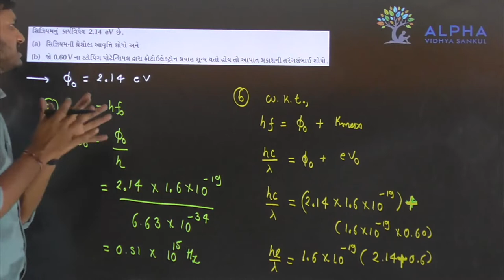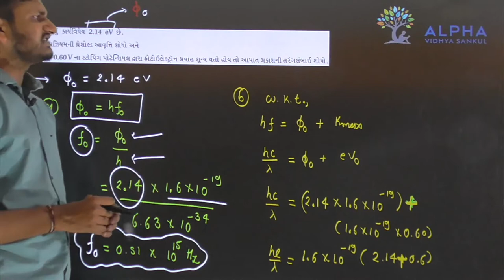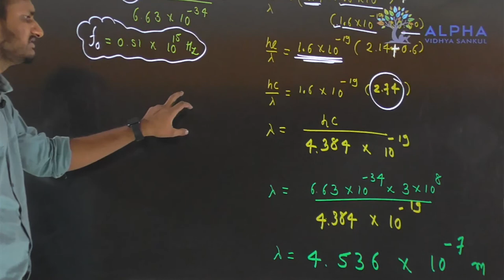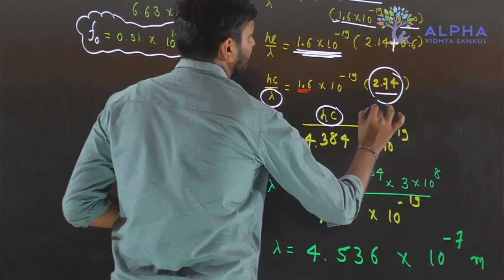Paper 2 | Section B | Que 20 | Physics | Std. 12 | Alpha Vidhya Sankul | in Gujarati by Rohit Sir